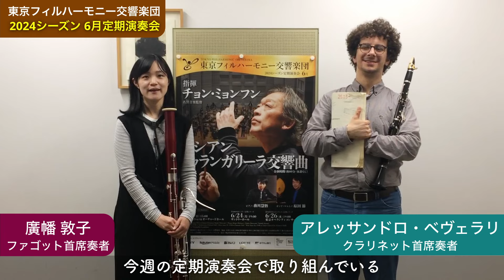【東京フィル6月定期『トゥランガリーラ交響曲』】クラリネット首席奏者 アレッサンドロ・ベヴェラリ／ファゴット首席奏者 廣幡敦子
［東京フィル2024シーズン6月定期演奏会]
6月23日［日］15:00開演　Bunkamura オーチャードホール（第1000回）
6月24日［月］19:00開演　サントリーホール【予定枚数終了】
6月26日［水］19:00開演　東京オペラシティ コンサートホール

指揮：チョン・ミョンフン（東京フィル 名誉音楽監督）
ピアノ：務川慧悟
オンド・マルトノ：原田 節
管弦楽：東京フィルハーモニー交響楽団

メシアン／トゥランガリーラ交響曲
公演時間：約80分（休憩なし）